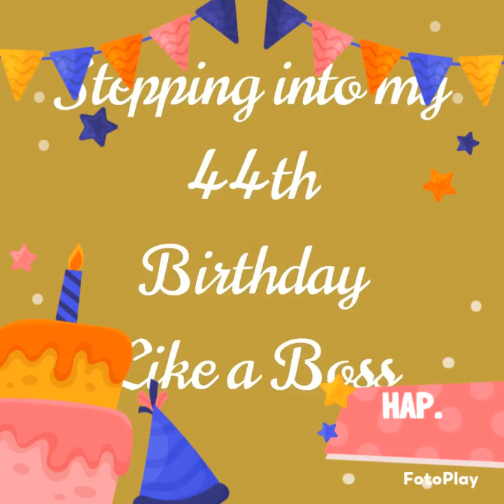Merriment Photo Play of the Birthday Girl. 😍😍🎉🎂🎁💃💃💃❤️💖💕💜🌹🎈🎊🎊🎊🎊🎊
I  AM BEAUTIFUL FOGERIT!
IT IS WHAT IT IS!
Enjoy watching this video to the end.
and my Facebook pages "Faustalicious DIY Do It Yourself"
if you have not already.